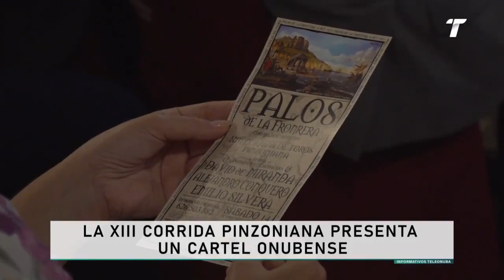Presentado el cartel de la XIII Corrida Pinzoniana